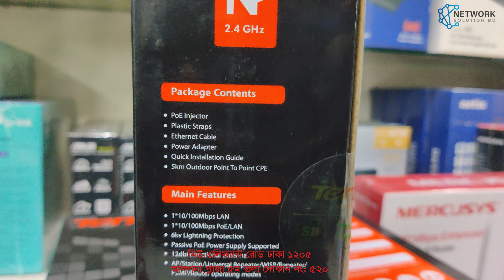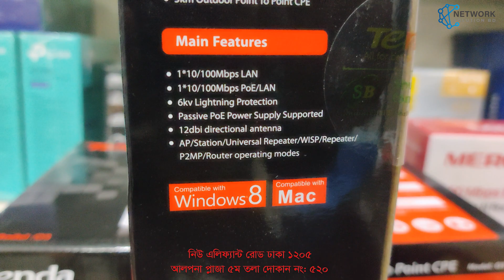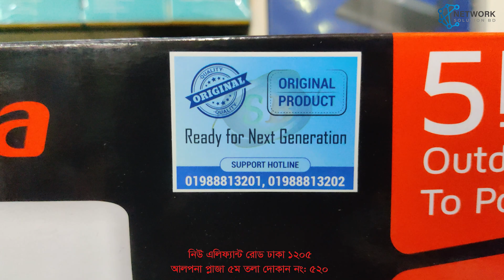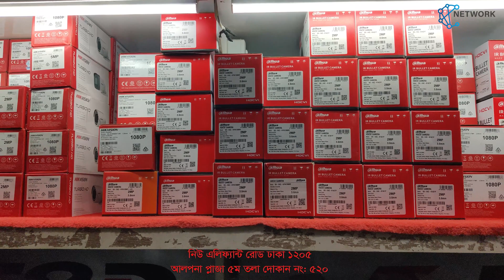ওয়াইফাই চলবে ৫ কি.মি | মাত্র ৪১০০ টাকায়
মাত্র ৪১০০ টাকায়  | পাইকারি দামে রাউটার কিনুন | Tenda O3 5KM Outdoor Point To Point CPE | router update price 2023

Our All Information In This Description Page

Tuesday Shop Closed! || মঙ্গলবার দোকান বন্ধ!
              ◣Our Shop Address◢
           ➢ Network Solution BD™
                 ➥   Shop no: 5⃣2⃣0⃣
          ↳ Alpona Plaza (5th Floor)
   51 New Elephant Road, Dhaka-1205.

Viewers today we will discuss the details of the tende brand o3 router and its price and how many kilometers you will get its connectivity and how many devices you can connect together and what support it has. The Tenda brand O3 model router is basically a point-to-point CPE router with coverage up to 5 km. This router is basically an outdoor router with which you can cover three to four buildings simultaneously and with this router you can extend your connectivity area by adding more routers from one building to another.

tenda o3 outdoor router,
tenda o3 5km outdoor point to point cpe wireless router,
tenda outdoor router,
tenda outdoor access point,
tenda o3 5km outdoor point to point cpe,
tenda o3 router mode,
tenda 5km outdoor point to point cpe,
tenda outdoor cpe 03 5km outdoor point to point cpe,
tenda outdoor point to point cpe,
tenda 03 5km range test,
tenda 03 range 5km outdoor point to point cpe,
tenda 2.4g long range outdoor access point,
long range wifi outdoor router,
tenda o3 wireless 5km outdoor point to point cpe,
tenda o3 point to point,
tenda o3 cpe outdoor wifi repeater,
tenda o3 5km wifi router,
tenda 03 5km outdoor price in bangladesh,
tenda o3 range test,tenda outdoor wifi router,
tenda outdoor wifi,
tenda outdoor wifi router setup,
tenda outdoor wifi point to point cpe range 5km,
tenda 5km router,
tenda outdoor,
outdoor router bd,